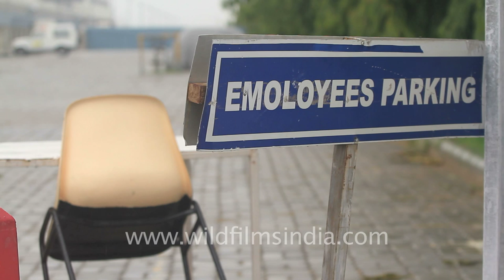Fire engine at Maruti Suzuki factory, Manesar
Fire engine at Maruti Suzuki, Manesar, Gurgaon, Haryana, India.

Never has India had such a low in recent times. This was as bad for our country, our self-esteem and Public Relations of India Inc. as the 1947 riots, the Gujarat riots and the Sikh riots in Delhi, in 1984. We are at an all-time low in terms of governance, poor law and order, terrible infrastructure and terrible greed by politicians. India needs a government!

On 18th July 2012, Maruti's Manesar plant was hit by violence as workers at one of its auto factories attacked supervisors and started a fire that killed a company official and injured 100 managers, including two Japanese expatriates. The violent mob also injured 9 policemen.The company's General Manager of Human Resources had both arms and legs broken by his attackers, unable to leave the building that was set ablaze, and was charred to death. The incident is the worst-ever for Suzuki since the company began operations in India in 1983.

Since April 2012, the Manesar union had demanded a five-fold increase in basic salary, a monthly conveyance allowance of INR 10,000, a laundry allowance of INR 3,000, a gift with every new car launch, and a house for every worker who wants one or cheaper home loans for those who want to build their own houses. In addition to this compensation and normal weekend/holidays, the union demanded the current 4 paid weeks of vacation be increased to 7 weeks, plus each worker have 40 days allowance of sick and casual leave - for a total of 75 days. Initial reports claimed wage dispute and a union spokesman alleged the incident may be caste-related. According to the Maruti Suzuki Workers Union a supervisor had abused and made discriminatory comments to a low-caste worker. These claims were denied by the company and the police.The supervisor alleged was found to belong to a tribal heritage and outside of Hindu caste system; further, the numerous workers involved in violence were not affiliated with caste either. Maruti said the unrest began, not over wage discussions, but after the workers' union demanded the reinstatement of a worker who had been suspended for beating a supervisor.The workers claim harsh working conditions and extensive hiring of low-paid contract workers which are paid about $126 a month, about half the minimum wage of permanent employees. Maruti employees currently earn allowances in addition to their base wage. Company executives denied harsh conditions and claim they hired entry-level workers on contracts and made them permanent as they gained experience. It was also claimed that bouncers were deployed by the company.

Maruti Suzuki in its statement on the unrest, announced that all work at the Manesar plant has been suspended indefinitely. A Suzuki spokesman said Manesar violence won't affect the auto maker's business plans for India. The shut down of Manesar plant is leading to a loss of about Rs 75 crore per day. On July 21, 2012, citing safety concerns, the company announced a lockout under The Industrial Disputes Act, 1947 pending results of an inquiry the company has requested of the Haryana government into the causes of the disorder. Under the provisions of The Industrial Disputes Act wages, the report claimed, employees are expected to be paid for the duration of the lockout. On July 26 2012, Maruti announced employees would not be paid for the period of lock-out in accordance with labour laws of India. The company further announced that it will stop using contract workers by March 2013. Source: wikipedia